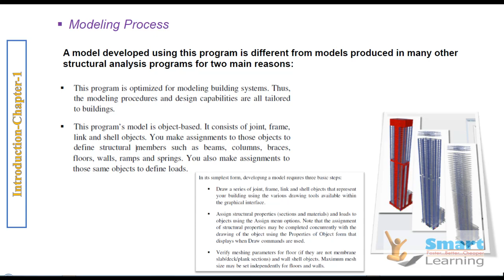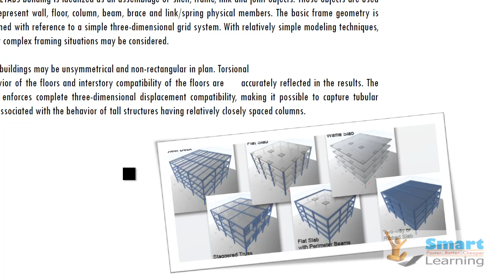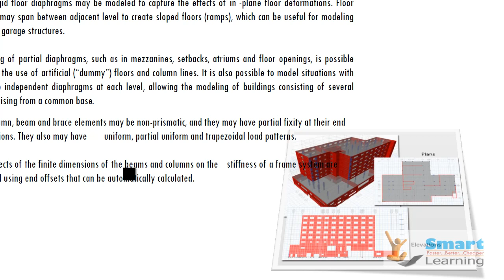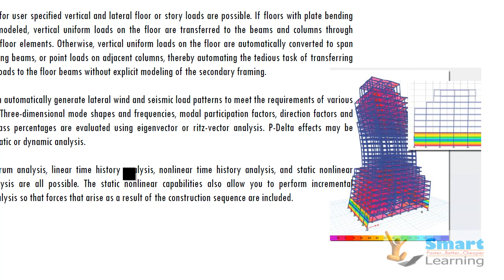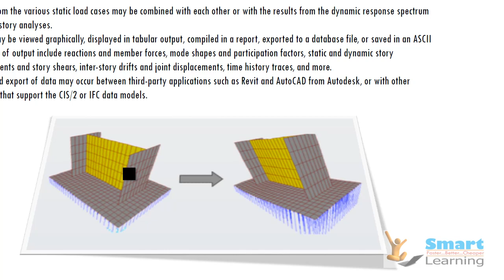ETABS-2013-Video Tutorials/Training-DVD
* Learn when you have time at your own convenience.

* If you don't understand once, simply rewind and watch again...& again... & again...till you understand.

* Learn at your own speed(No problem of trying to catch-up with fast learners or waiting for slower     students)

* No reading involved- Watch & Learn fast.

* Cost of training is at least 1/4th as compared to classroom training/instructor led training.

* Course prepared by 10-15 years of industry experts which means that you get trained by top     professionals.

* Time Saving- No traveling to institute and back